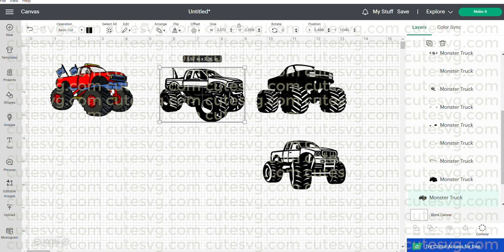Monster Truck Bundle SVG, PNG, DXF, EPS Cutting files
Monster Truck Bundle SVG. This vector design is easy to cut with die cut machines like Silhouette Cameo, Cricut Explore and Scan N Cut.
What you get:
SVG file (layered), 4 PNG files (300 DPI), DXF file, EPS file